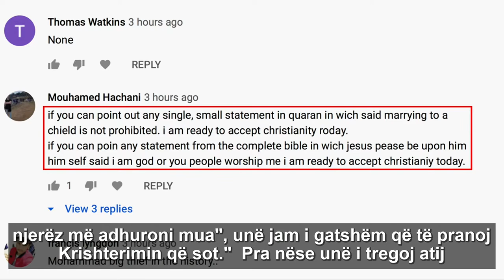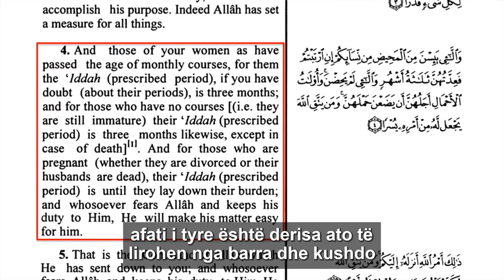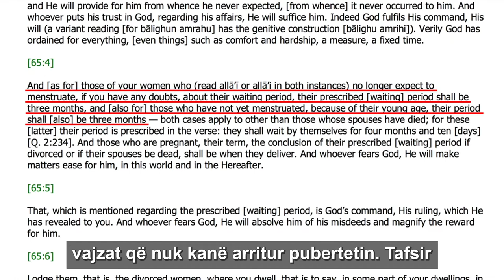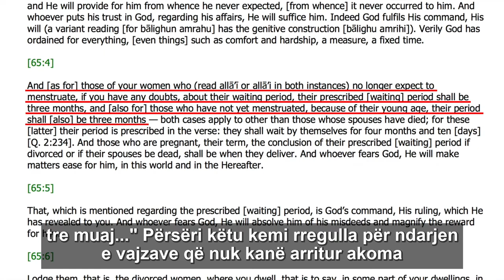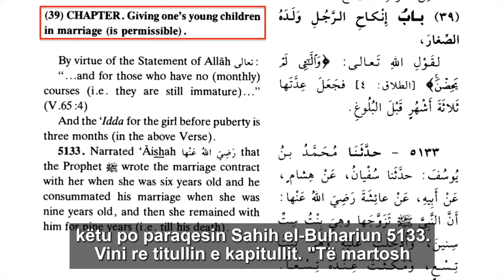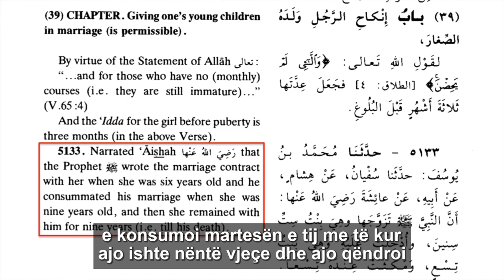A e lejon kurani martesen me femijet